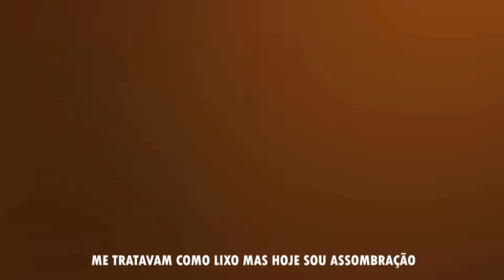♫ PARÓDIA | MELHORES PARÓDIAS DE TERROR ( MAMUTE CONGELADO )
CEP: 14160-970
Sertãozinho/SP

É TÓIS!